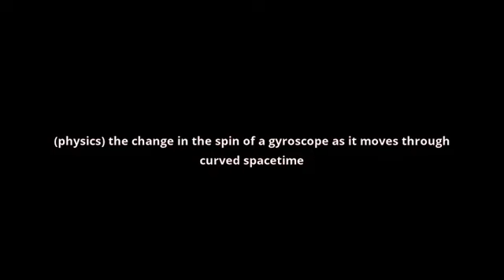what is the meaning of geodetic effect